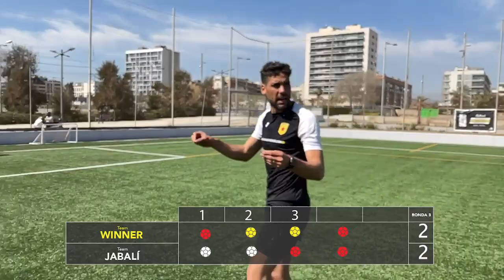Episodio #1 junto a Valentí SanJuan ¨El Jabalí¨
Día espectacular en Barcelona, España junto a Valentí, conversando un poco de su pasión y la mía que es jugar fútbol.  Valentí tomo decisiones diferente a la mía pero igual de exitosas.  Será un día de competencia, con una gran charla del fútbol y de la vida y con 1 solo ganador.

Si quieres ver todo el episodio visita mi canal de TWITCH y ponte unos buenos audífonos, visita: